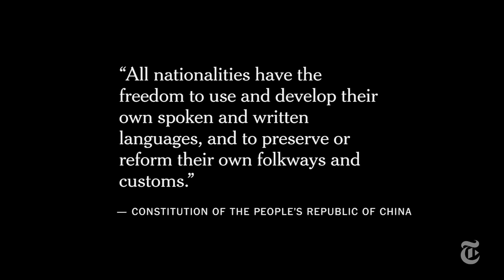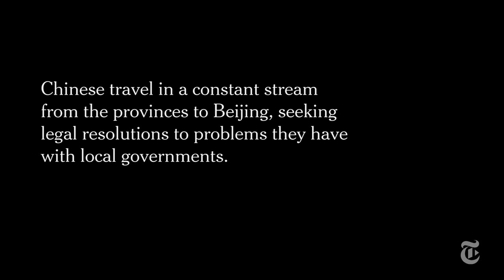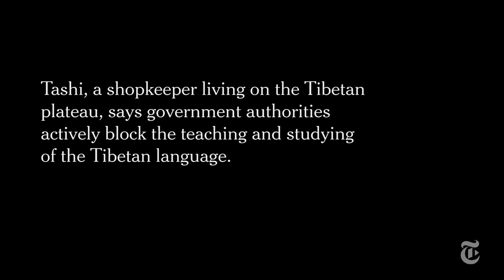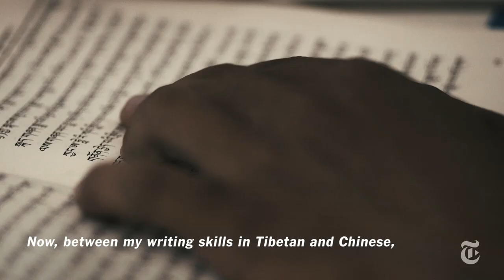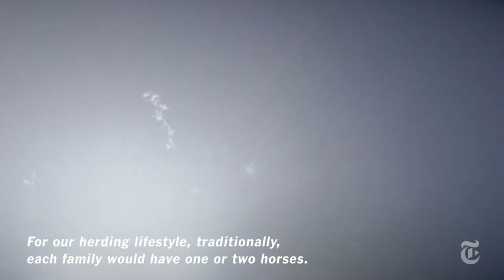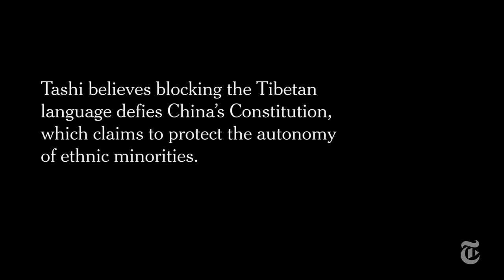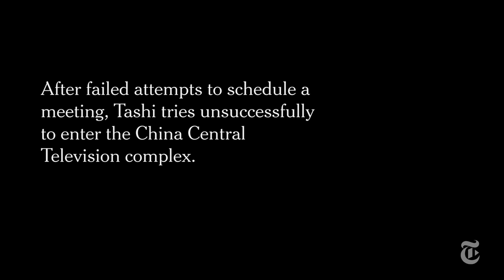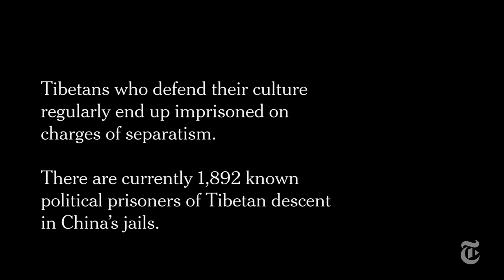Tashi Wangchuk: A Tibetan's Journey for Justice | Times Documentary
Worried about the erosion of Tibetan culture and language, one man takes his concerns to Beijing, hoping media coverage and the courts can reverse what he sees as a systematic eradication.

Produced by: JONAH M. KESSEL

A Tibetan's Journey for Justice | Times Documentaries | The New York Times